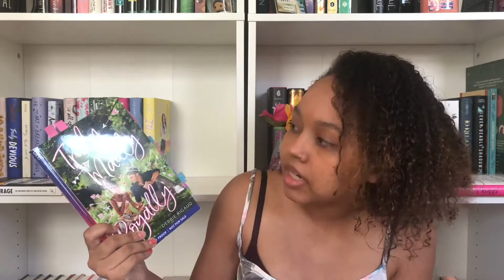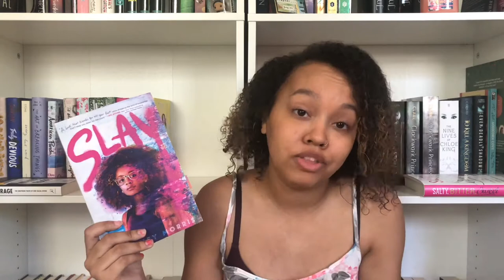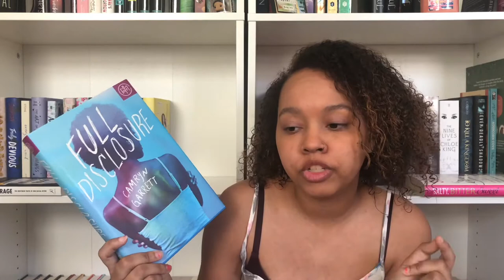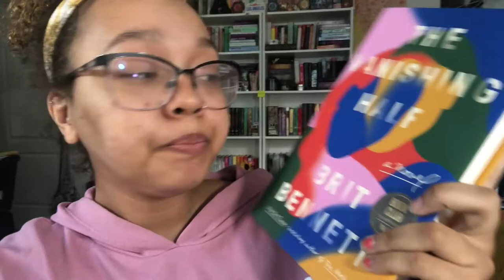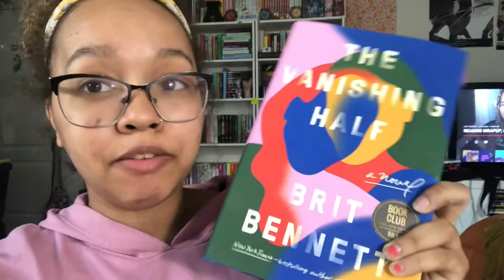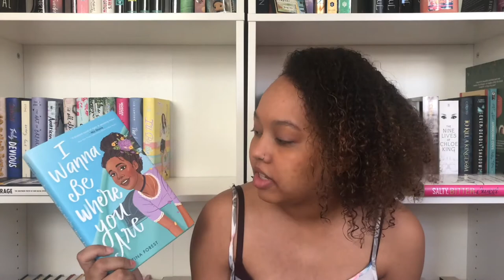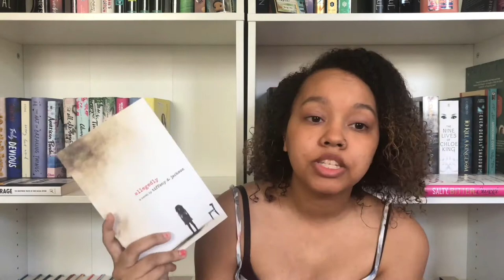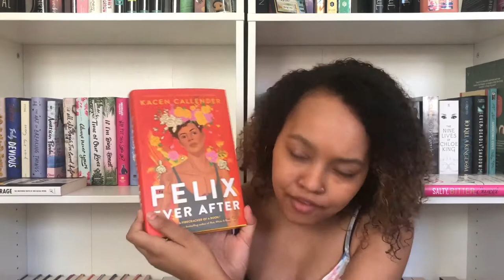Recommending Some Black Books!